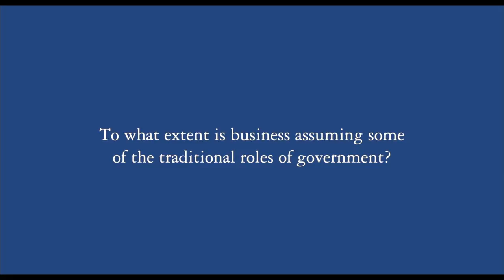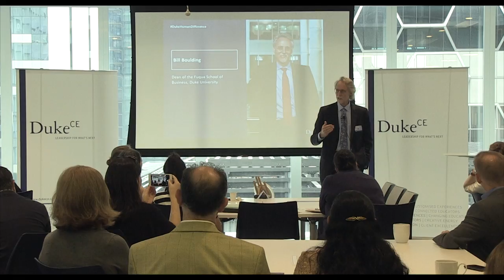Leadership Conversation with Bill Boulding, Duke University Fuqua School of Business dean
Fuqua School of Business dean and Duke CE chairman Bill Boulding was a speaker at Duke CE’s “The Human Difference - Leadership in a Digital World” conference in Singapore. In this video, Boulding discusses the changing role of organizations within society and the extent to which business is assuming the traditional roles of government.